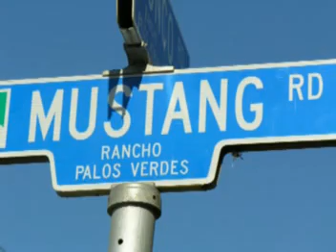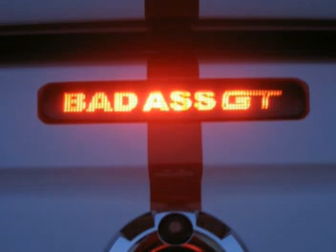2006 Mustang GT - I Can't Drive 55!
Music video to the tunes of Sammy Hagar!